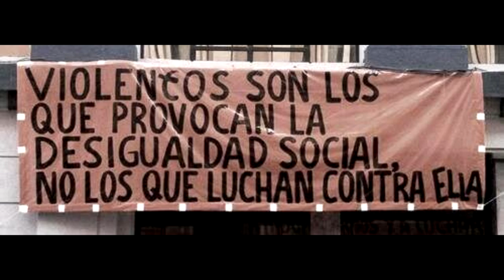Pablo Hasél,,,, Fanáticos (poema)